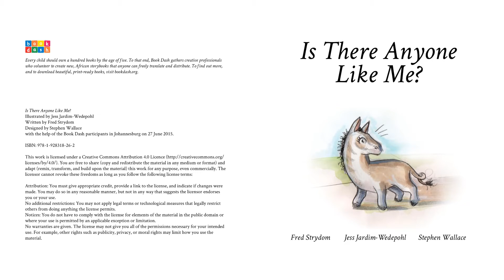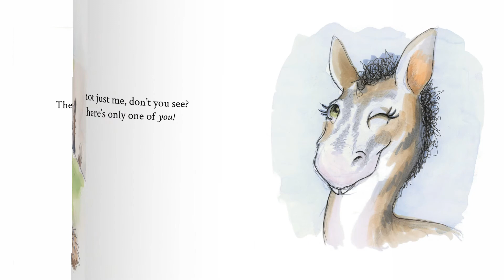STORYTIME: Is there anyone like me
Is there anyone like me?
Illustrated by Jess Jardim-Wedephol, written by Fred Strydom and designed by Stephen Wallace.  A Bookdash book.

Join donkey on a journey of self-discovery in this unique short and sweet tale.